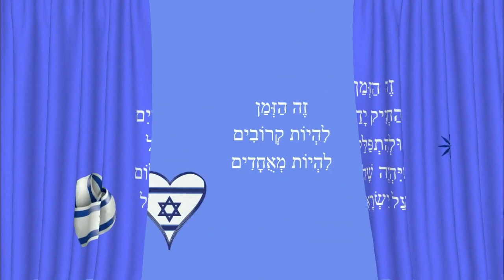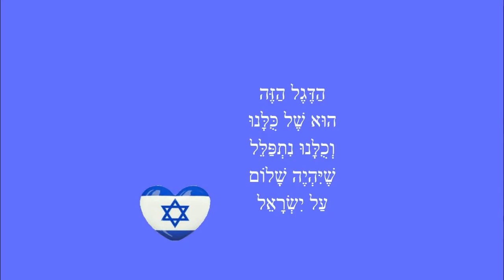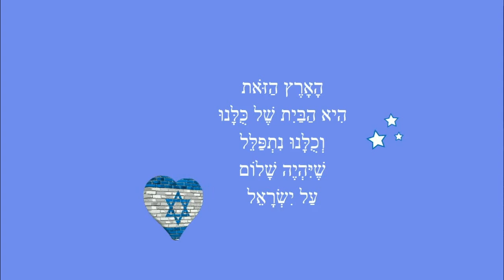זה הזמן - סיפור קצר לילדים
זה הזמן להחזיק ידיים ולהתפלל
שיהיה שלום על ישראל